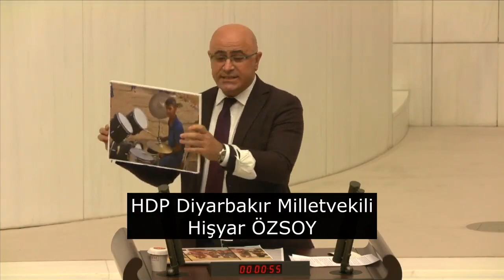"Kürtler elinin körünü istiyor!"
Meclis Genel Kurulu’nda Dışişleri Bakanı Mevlüt Çavuşoğlu’nun sunumu ardından söz alan HDP Milletvekili Hişyar Özsoy Soylu'ya yüklendi.